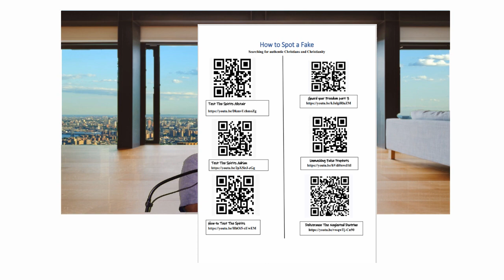Disciple Training Spotting A Fake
How to spot False prophets, false teachers, and Test the spirits, to see if they are from God.(1John 4).